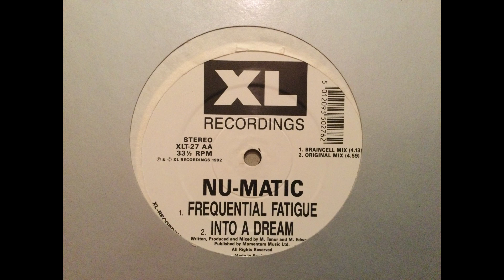Nu-Matic - The Theme. XL Records